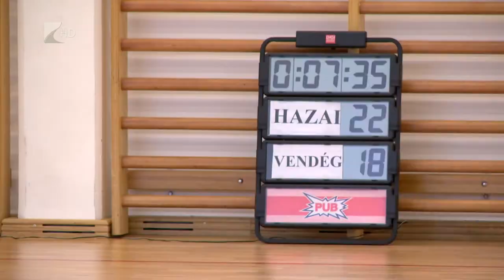Az élen várják a tavaszt - Kölcsey Tv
Az élen zárta az őszt az NB II-ben a Mátészalkai MTK. Az együttes a tavalyi kerethez képest csak némi változással kezdte a szezont, amelyben eddig két mérkőzésen kívül valamennyit megnyerte. Az ifjúsági csapat is eredményesen szerepelt eddig, a negyedik helyet foglalják el a tabellán, de egy jól sikerült tavaszi szezonnal az első hely megszerzése sem tűnik reménytelennek.